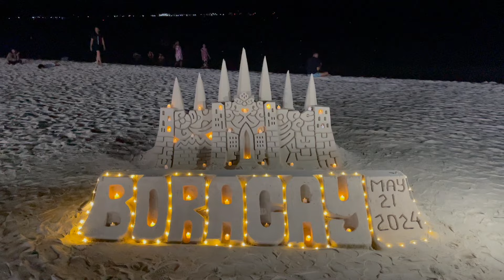Our WILD FIRST DAY in BORACAY, Philippines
In this DITLO*, an elevator EMBARRASSMENT, flying from Manila to Caticlan and ferrying over to Boracay where we eat, shop, and explore d mall and station 2.

Nic
twitter & ig ► @soundlyawake
Ken
twitter & ig ► @kensadork